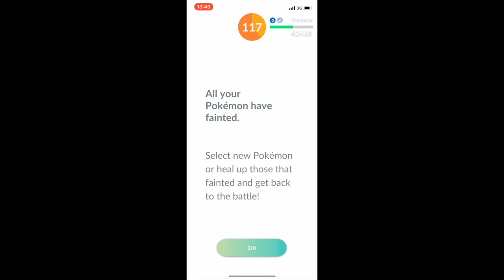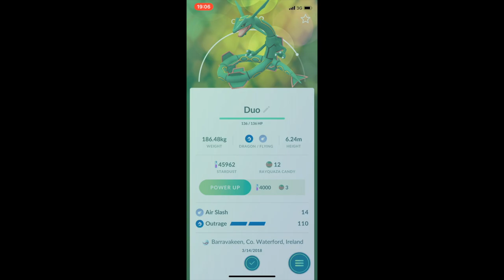LAST CHANCE RAYQUAZA DUO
After numerous attempts, we tried one last time before Rayquaza leaves. Level 39 and Clonmellance (40).